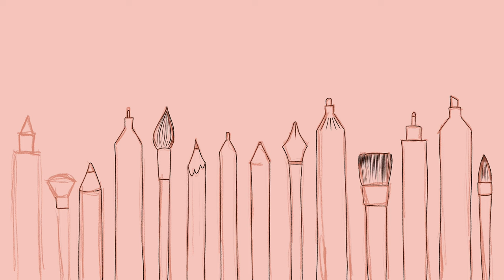Speedpaint simple illustration of art tools - 4K Procreate drawing time lapse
A cozy Procreate timelapse with relaxing music. A digital illustration of art tools, such as paint brushes, pens and pencils with a soft texture. Lots of close ups and slowed down parts. Draw with me!

Tablet: iPad Mini 2019
Stylus: Apple Pencil 1st gen
Software: Procreate